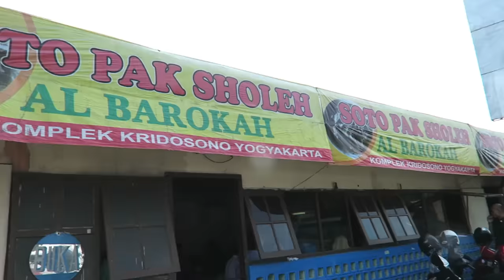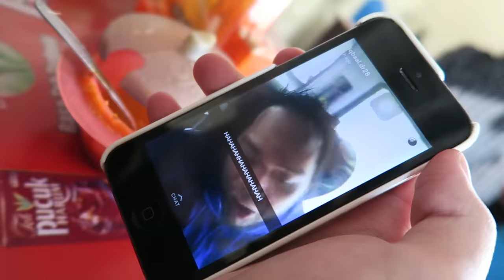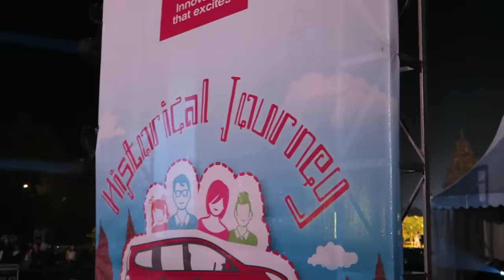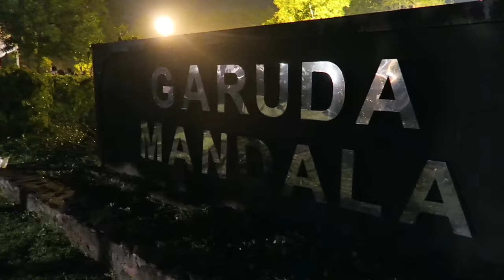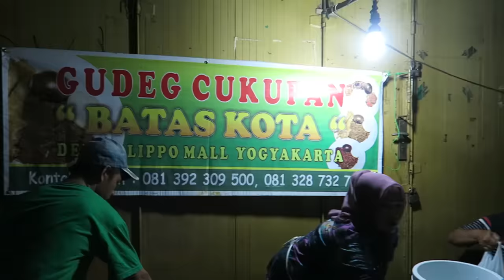CJR INSIDEOUT MAKAN KENYANG TETAP SENANG JOGJA